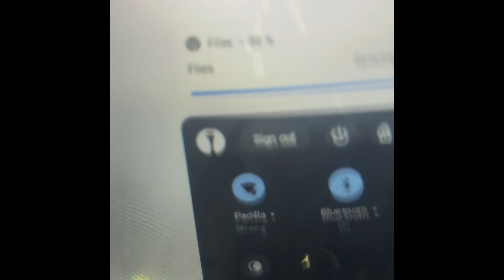Quick Update On My Camera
This is just an update video on my camera nothing special I’m just here to imform you about that.